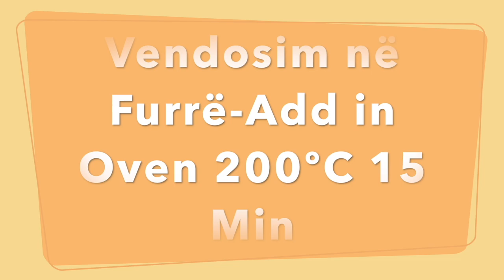Ide me Notën 10 për Drekë 🤗🥰 Do Kënaqeni Ju me PËRGADITJEN dhe Familja Juaj me SHIJEN ‼️❤️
Përbërsit :
1 kg Patate
2 Qepë
400 gr Mish të Bluar
200 ml Ujë
3 Vezë
100 ml Qumësht
Ingredients :
1 kg of Potatoes
2 Onions
400 gr of Mince Meat
200 ml of Water
3 Eggs
100 ml of Milk